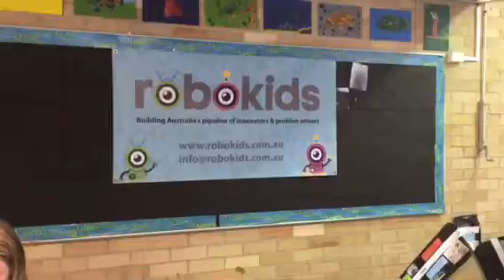Robokids facilitating Robotics Masterclass at IOF4 conferen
Official launch of Robokids.com.au formerly RoboitcsWPS.com.au. Our fabulous team and our own Robokids shine as facilitators instructing attending teachers in Robotics. So very proud to watch them in action. Michele Miller CEO & Founder.